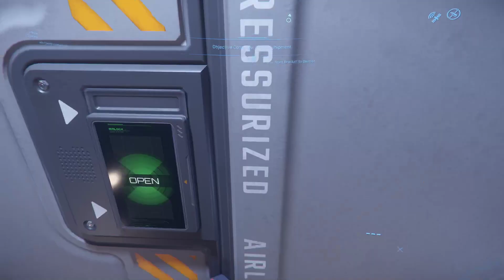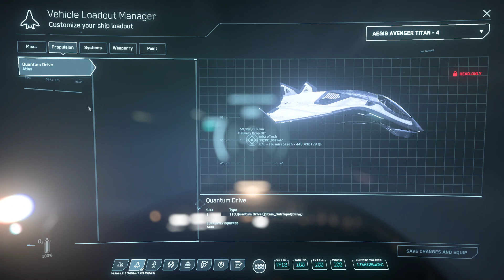Star Citizen #08: Tutorial: Paketbote Steinchen - oder: Die Schönheit eines 30k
Tutorial wie man mit Pakenten schnell leichtes Geld machen kann - besonders Anfängergeeignet.